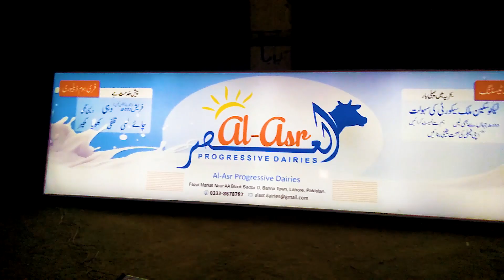LED Signage Wholesalers | Back light LED Board Makers | Best Signage Company in Pakistan.